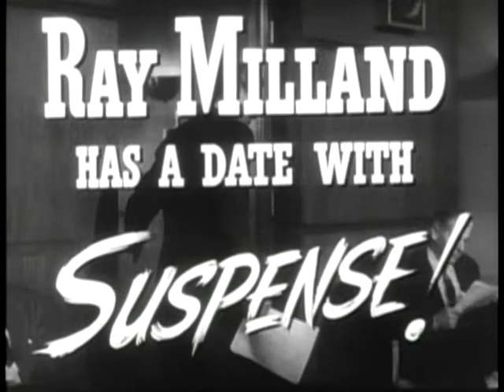The Big Clock Original Trailer (John Farrow, 1948)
Adapted by acclaimed screenwriter Jonathan Latimer from a novel by the equally renowned crime author Kenneth Fearing, The Big Clock is a superior suspense film which classily combines screwball comedy with heady thrills.

Overworked true crime magazine editor George Stroud (Ray Milland, The Lost Weekend, The Pyjama Girl Case) has been planning a vacation for months. However, when his boss, the tyrannical media tycoon Earl Janoth (Charles Laughton, Witness for the Prosecution), insists he skips his hols, Stroud resigns in disgust before embarking on an impromptu drunken night out with his boss's mistress, Pauline York (Rita Johnson, The Major and the Minor). When Janoth kills Pauline in a fit of rage, Stroud finds himself to have been the wrong man, in the wrong place, at the wrong time: his staff have been tasked with finding a suspect with an all too familiar description... Stroud’s very own!

Directed with panache by John Farrow (Around the World in 80 Days), who stylishly renders the film’s towering central set, the Janoth Building, The Big Clock benefits from exuberant performances by Ray Milland and Charles Laughton, who make hay with the script’s snappy dialogue. A huge success on its release, it is no wonder this fast-moving noir was remade years later as the Kevin Costner vehicle No Way Out.